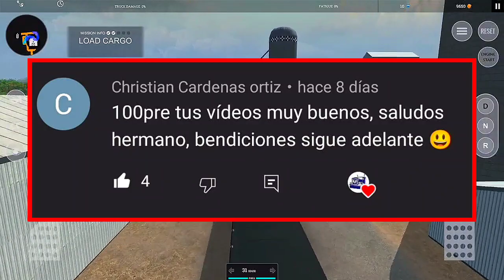AL FIN LISTO! I.A. LANZAMIENTO - TRUCK SIMULATOR PRO USA - PARA DISPOSITIVOS MÓVILES ANDROID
Nuevo juego lanzamiento | truck simulator pro usa | primer gameplay

Juego de camiones para Android & ios